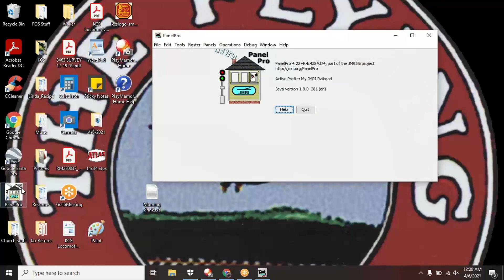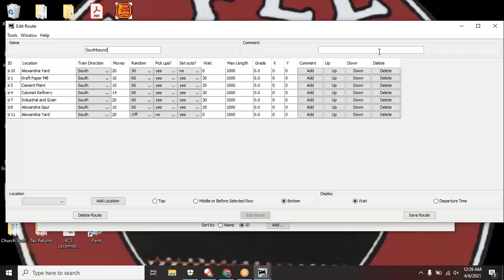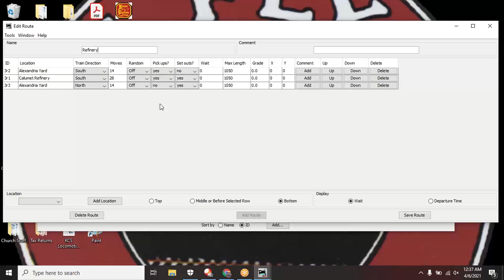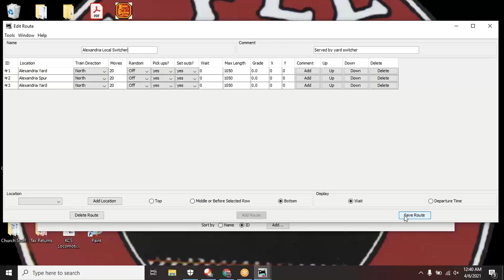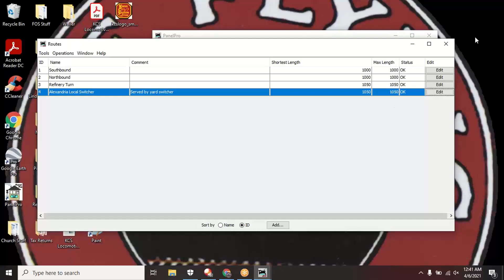Part 5 - JMRI Operations Menu - Routes Tutorial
Part 5 of a simple tutorial in using the Operations functions in JMRI.